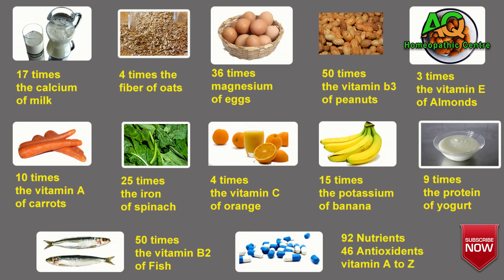Moringa plant formulation according science | moringa benefits | suhanjna k fayde | best food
in this video you will about moringa plant formulation according to scientific research, moringa plant is very beneficial for  healthy life, i hope this informative video beneficial.
dosto is video mein moringa ka fayde btaye gye han or btaya gya ha k moringa mein kon kon c cheezein mojodod hoti han or kese moringa ap ko healthy rakhta ha. thanks

moringa benefits